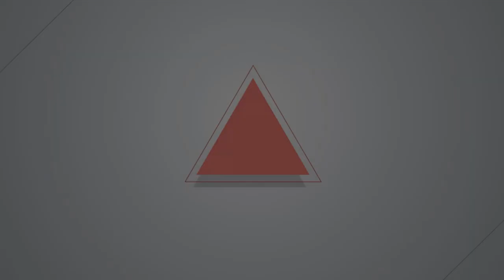20180710 帶學童參訪鄭南榕基金會遭施壓 教師盼捍衛專業自主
日前新北市鷺江國小教師翁麗淑、劉芳君帶學生前往鄭南榕紀念館參訪，遭新北市議員陳明義「關切」、施壓，透過新北市教育局要教師說明。昨（10）日2位教師與台灣人權促進會、台灣親子共學教育促進會召開記者會，說明事情經過，並表示盼望教師專業自主能被捍衛。

6月底，翁麗淑與劉芳君帶學生至鄭南榕紀念館參訪「查某人的二二八」攝影展，先前並提出完整教案或學校通過、取得學生與家長同意，但參訪完1週後，劉芳君接到校方通知，指出教育局接到陳明義轉家長陳情單，質疑參訪教學「疑似有政治行動」，要校方說明並妥善處理，劉芳君也被要求限時回校說明。

事發後，翁麗淑在臉書公開此事，並多次去電陳明義服務處要理解原因，卻未獲正面回應，陳明義反而於7日與新北市教育局人員、鷺江國小校長陳俊生開記者會並網路直播，批參訪行程「假教學真洗腦」、要求「政治退出校園」，並攻擊翁、劉2位教師。